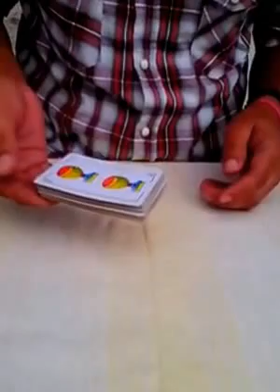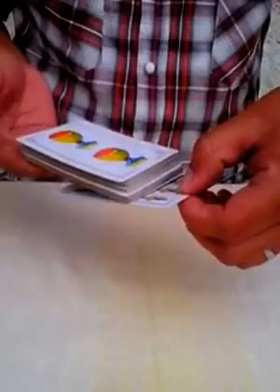magia con naipe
video de magia con cartas